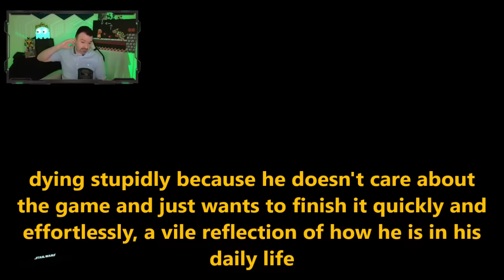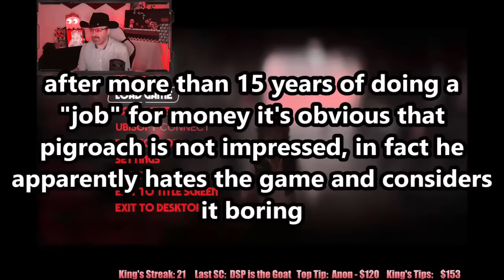DsP-I didnt give in to the detractors--töxic streamer failing in star wars outlaws + hätïng the game